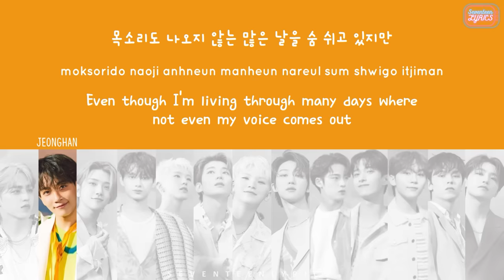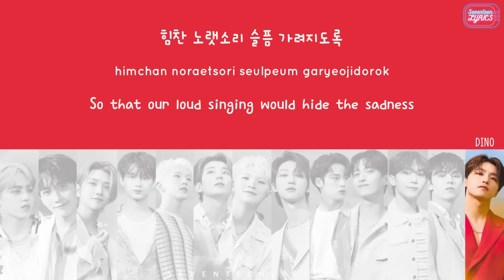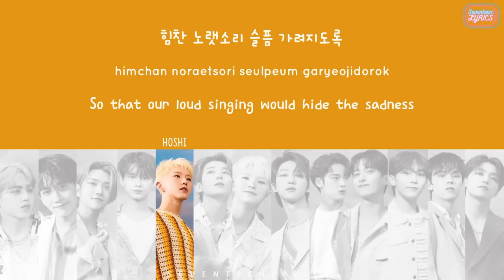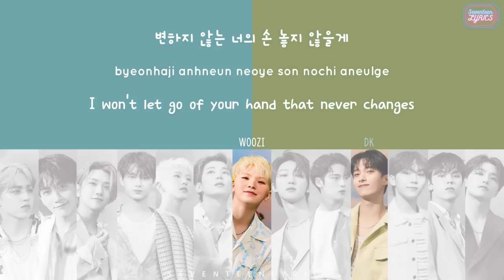[LYRICS/가사] SEVENTEEN (세븐틴) - 돌고 돌아 (CIRCLES) [4th Album Repackage 'Sector 17']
korean lyrics: melon
romanization: seventeenlyrics
english trans: soonberries and 406_GYU on twitter

DON'T EDIT OR REUPLOAD MY VIDEO (sharing on twitter or reaction purposes are encouraged. Thanks!)